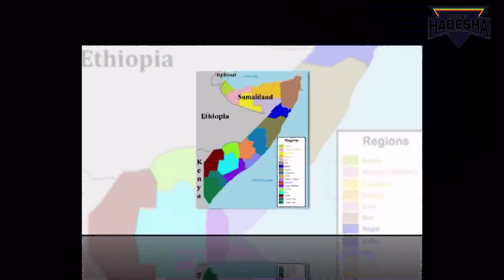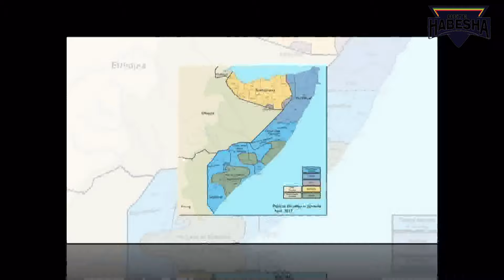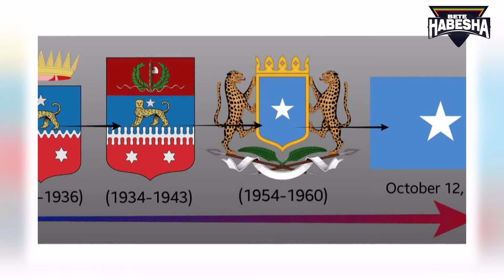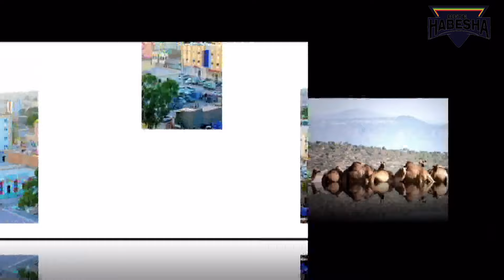ኦጋዴን| የጊዜ ቦምብ| የሞቃዲሹ የከሸፈ ፕሮፖጋንዳ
"Failed State: Somalia" delves into the intricate web of challenges that have plagued Somalia for decades, rendering it one of the most notorious examples of state collapse in modern history. From civil war and clan conflicts to terrorism and piracy, this documentary offers a comprehensive examination of the multifaceted factors contributing to Somalia's tumultuous state of affairs.

Through gripping footage and insightful interviews with experts, activists, and locals, viewers are taken on a journey to understand the roots of Somalia's instability and the devastating impact it has had on its people. From the collapse of the central government in 1991 to the rise of al-Shabaab and the struggles for control over resources, every aspect of Somalia's crisis is explored with depth and nuance.

"Failed State: Somalia" not only sheds light on the challenges faced by Somalis on a daily basis but also highlights the resilience and determination of individuals striving for peace and stability in their homeland. It is a poignant reminder of the urgent need for international cooperation and support to address the root causes of Somalia's crisis and pave the way for a brighter future.

Join us as we uncover the harsh realities and untold stories behind Somalia's status as a failed state, and explore the complex path toward rebuilding a nation torn apart by decades of conflict and turmoil.